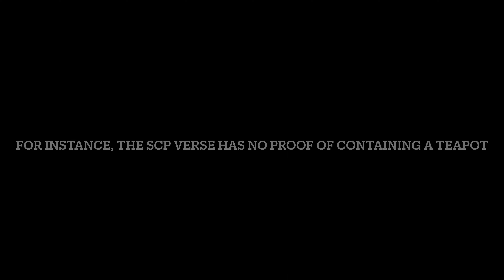The Teapot Tiering System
After showing my friend this video it turns out SCP 3401 is a teapot but the quality isnt as good as Vanilla’s so it scales to about Teapot High Multi